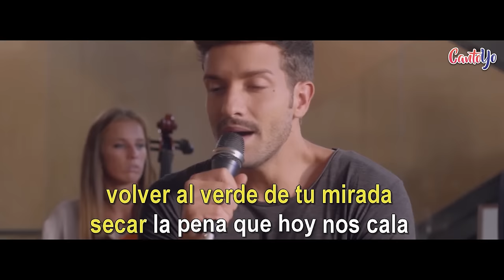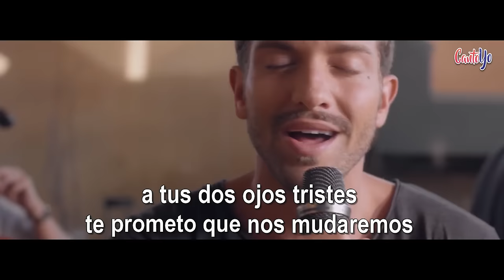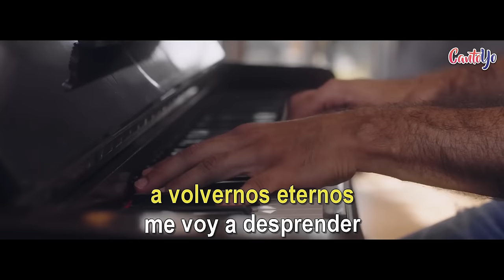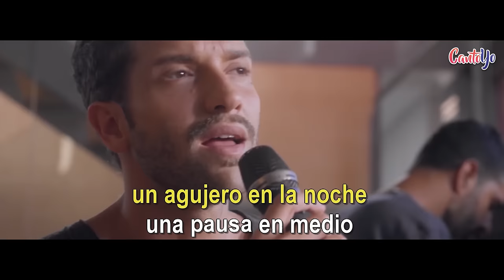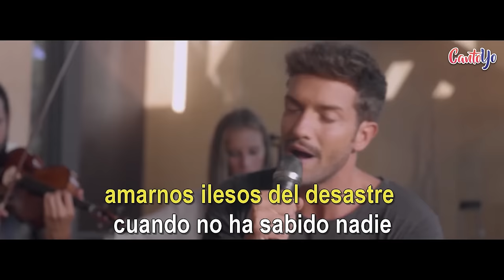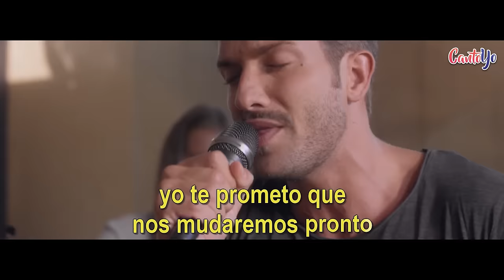Pablo Alborán - Prometo (Karaoke) | CantoYo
Karaoke de la canción "Prometo" de "Pablo Alborán".

Quiero volver a ser quien te amaba como un juego de niños
Volver al verde de tu mirada y secar la pena que hoy nos cala
Quisiera amanecer como antes, desnudo contigo
Curando el amor, rompiendo el reloj, a golpe de calor y frío
Y respirar lo que nos quede
Bailaremos nuestro tango en el salón
Si te atreves, no me sueltes
Prometo que no pasarán los años
Arrancaré del calendario las despedidas grises
Los días más felices no han llegado
Te prometo olvidar mis cicatrices
Y devolver lo que he robado
A tus dos ojos tristes
Te prometo que nos mudaremos pronto
Del fracaso y desconcierto
A la calle del silencio
Te prometo que vamos a volvernos eternos
Me voy a desprender de una vez, de mis montañas de arena
De acantilados y de mis días pesados, mis naufragios ya no valen la pena
Me voy a desprender de todo aquel que no nos mire de frente
De los poetas de palabra hueca, del ruido que ahogue tu canción favorita de amor
Te prometo que vamos a volvernos
Quiero un bosque, un agujero en la noche
Un pausa en medio de todo el desorden
Quiero un combate de besos sin amarres
Quiero un lienzo para hacer de colores tus lunares
Hoy saldremos en las noticias de la tarde
Por haber sabido amarnos, ilesos del desastre
Cuando no ha sabido nadie
y prometo que no pasarán los años
yo te prometo que nos mudaremos pronto
Eternos